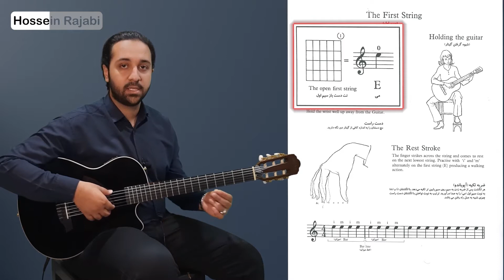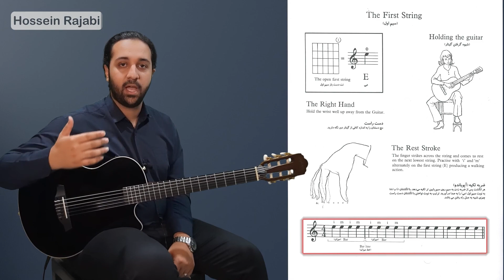✅آموزش گیتار : از پایه شروع به یادگیری گیتار کن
جلسه اول آموزش گیتار
نحوه نشستن صحیح با گیتار در اجرای موسیقی پاپ بسیار مهم است تا به شما کمک کند تا به تکنیک‌های بهتری دست پیدا کنید و به طور کلی به تعهد نسبت به موسیقی بپردازید. در ادامه نحوه نشستن با گیتار پاپ به شما آموزش داده می‌شود:

1. **نشستن روی صندلی یا تخته:** اگر در حال نشستن هستید (که برای اجرای موسیقی پاپ بسیار معمول است)، مطمئن شوید که روی یک صندلی یا تخته مناسب نشسته‌اید. بهتر است پشتی صندلی را مستقیماً به دیوار یا سطح صافی قرار دهید تا موقعیت شما استوار باشد.

2. **نحوه نگهداری گیتار:** گیتار را در دستان خود قرار دهید. دست چپ شما روی گلفه گیتار قرار می‌گیرد و دست راست شما باید پیش از تارها قرار بگیرد (اگر گیتار شما راست دسته است، نوازندگان چپ دسته هم باید معکوس کنند).

3. **تنظیم گیتار:** قرار دادن گیتار به صورت مناسب در روی آرم‌ها و پاها (به عنوان نوازنده) یا رانندگان (به عنوان نشانگر) مهم است. این تنظیم به شما کمک می‌کند تا به راحتی آکوردها و نت‌ها را بزنید و به تعادل در نگهداری گیتار دست پیدا کنید.

4. **تنظیم بدنه:** بدنه گیتار (سیقان) را در روی رانهایتان قرار دهید و دسته گیتار را با آغوش خود تطابق دهید. تنظیم صحیح بدنه به شما کمک می‌کند تا به تناوب آکوردها و نت‌ها به سرعت و راحتی دست پیدا کنید.

5. **کنترل تنفس:** تنفس صحیح نیز در نوازندگی با گیتار مهم است. تنفس عمیق و متناسب با موسیقی به شما کمک می‌کند تا عملکرد بهتری داشته باشید و احساس آرامش کنید.

6. **آمادگی برای نواختن:** قبل از نواختن، دست‌های خود را در موقعیت مناسبی قرار دهید. اگر برای نت‌خوانی یا آکوردها استفاده می‌کنید، انگشتان خود را در موقعیت صحیح قرار دهید و به دقت آنها را روی تارها بگذارید.

7. **تمرین مداوم:** در نهایت، تمرین مداوم و تکرار با گیتار به شما کمک می‌کند تا به تکنیک‌ها و نواختن موسیقی پاپ مسلط شوید. به مرور زمان، شما قادر خواهید بود به صورت طبیعی و راحت با گیتار پاپ نوازندگی کنید.

با تمرین منظم و تمرکز بر تکنیک‌های موسیقی پاپ، شما می‌توانید به عنوان یک نوازنده گیتار پیشرفت کرده و لذت ببرید.
نت در گیتار به معنای صدایی است که توسط زنگهای گیتار ایجاد می‌شود و به عنوان واحد اصلی موسیقی در نظر گرفته می‌شود. هر نت توسط یک تار (سیم) و در موقعیت مشخصی بر روی گیتار نواخته می‌شود و ارتفاع و مدت زمان آن نت تعیین می‌کند که چه نتی دارید. در گیتار، نت‌ها با استفاده از انگشتان یا شانه‌ها نواخته می‌شوند.
نت‌ها در موسیقی با حروف الفبا و اعداد نمایش داده می‌شوند. در گیتار، معمولاً از حروف الفبا برای نمایش نت‌ها استفاده می‌شود و اعداد برای نمایش اکوردها و مکان‌های مختلف بر روی دسته گیتار.

✔ اگر دوست داری حرفه‌ای ساز زدن رو شروع کنی حتما ی سر به سایت ما بزن
👍  ویدیو رو دوست داشتید حتما لایک ❤ کنید
👇توصیه میکنم اگر آموزش های گیتار رو ندیدید حتما آموزش ها رو دنبال کنید
ارتباط با ما ✔
... Time Line ...
00:00 نحوه درست نشستن
00:50 جایگاه نت ها
00:19 (E)نت می
1:50 نحوه اجرای نت
03:00 تمرین جلسه اول
... Tag ...
حسین رجبی
Hossein Rajabi
آموزش گیتار
گیتار پاپ و کلاسیک
آموزش موسیقی